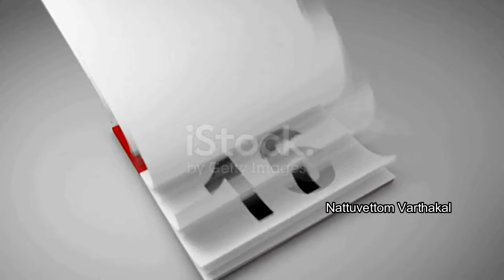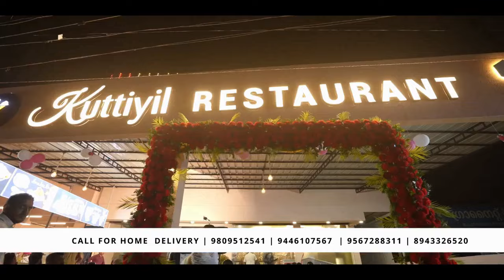പാമ്പും അന്ധവിശ്വാസവും : ഇത് അറിയേണ്ടത്